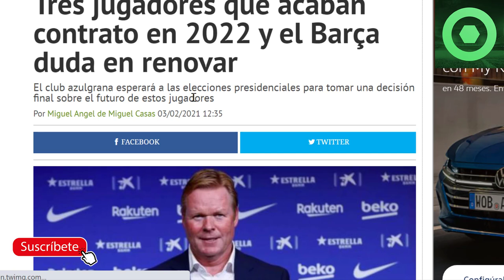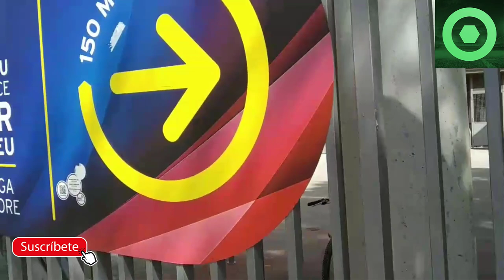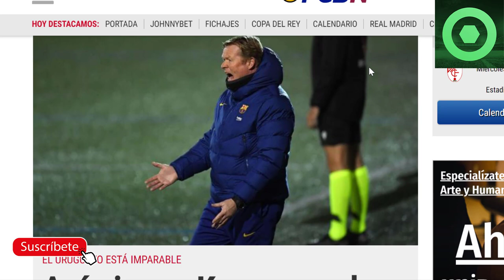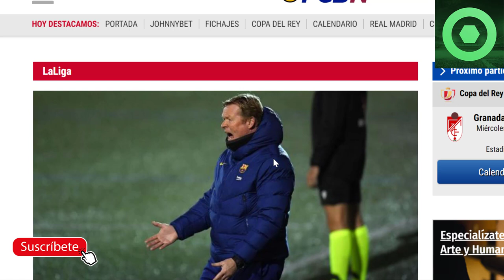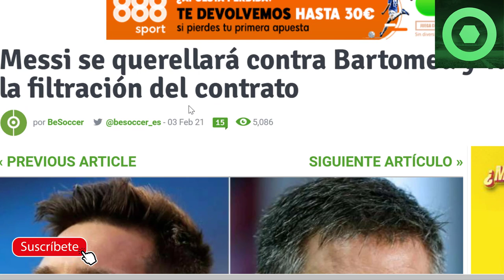🔴 LEO MESSI entra en CÓLERA, MIRA lo que HIZO 🔥KOEMAN se PRONUNCIA sobre la marcha de LUIS SUÁREZ 🟥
Fuentes:
besoccer
fcbarcelonanoticias
fichajes net
fichajes com